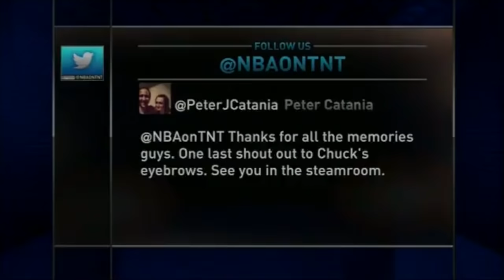Charles Barkley and Kenny Smith Roasting Each Other For 8 Minutes Straight...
Charles Barkley and Kenny Smith have been sitting next to each other for over twenty years on Inside The NBA, and have definitely went at it from time to time. Charles Barkley may have some of the funniest roasts I've ever seen, but Kenny Smith also has some good comebacks...

For a FREE 30 Day Amazon Prime Trial